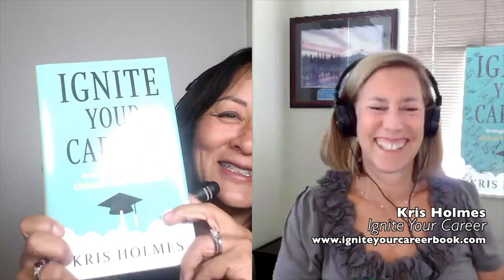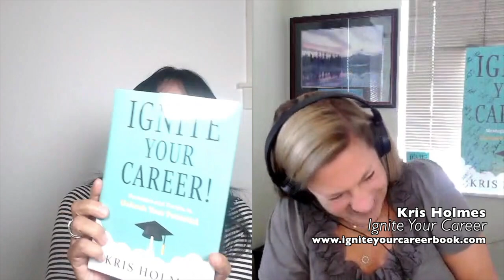Finding a Job: Interviewing Prep Part 4 of 4